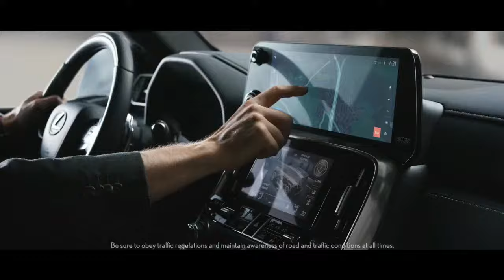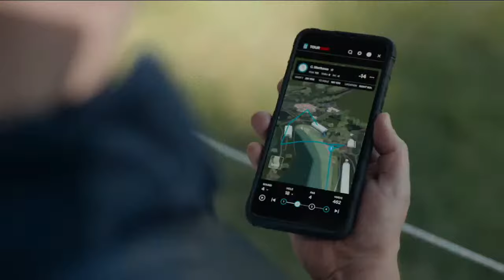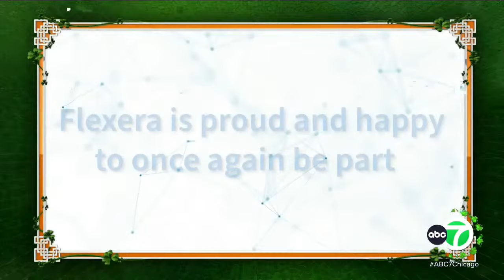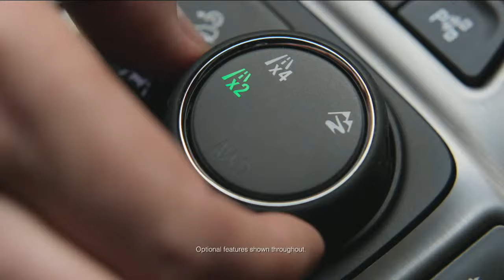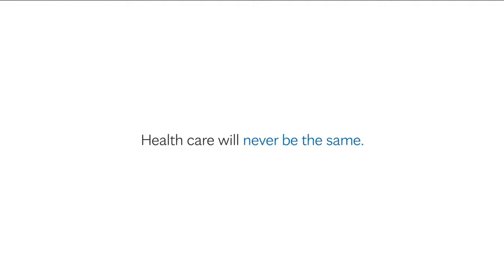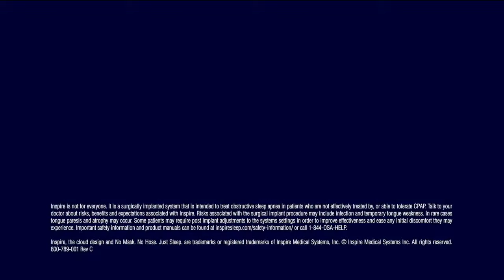🍀Happening Now🍀 St. Patrick's Day parade steps off in downtown Chicago